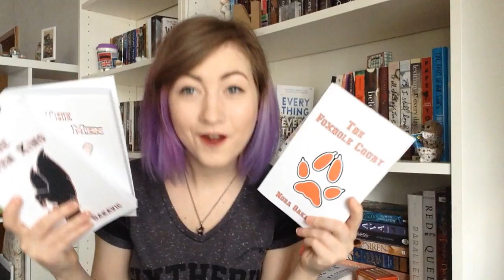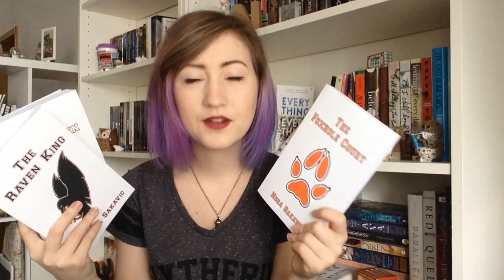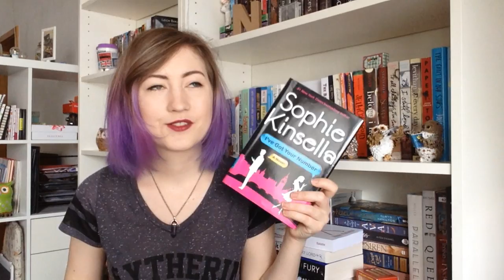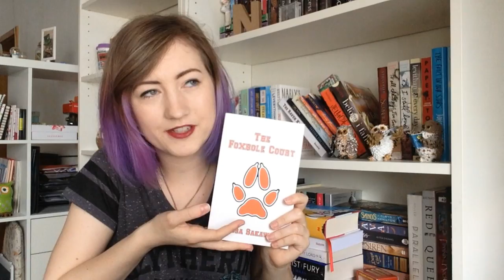MID-YEAR BOOK FREAKOUT 2016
Chami (and Ely, also co-creater) re-did this tag with new questions but I had already filmed and edited my video at that point, which is why I'm still using the old questions :D

I TAG:
bookmarkit
nabibliomania
Britt Reads
TheBookLeo

Questions (the 'old' ones I did):

1. Best book you’ve read so far in 2016.
2. Best sequel you've read so far in 2016.
3. New release you haven't read yet, but want to.
4. Most anticipated release for the second half of the year.
5. Biggest disappointment.
6. Biggest surprise.
7. Favourite new author. (Debut or new to you)
8. Newest fictional crush.
9. Newest favourite character.
10. Book that made you cry.
11. Book that made you happy.
12. Favourite book to film adaptation you saw this year.
13. Favourite review you've written this year. (Booktube version: Favourite video you have done so far in this year)
14. Most beautiful book you've bought so far this year (or received)
15. What books do you need to read by the end of the year?